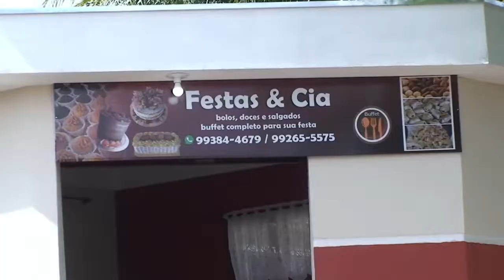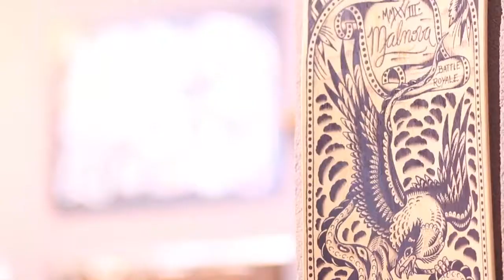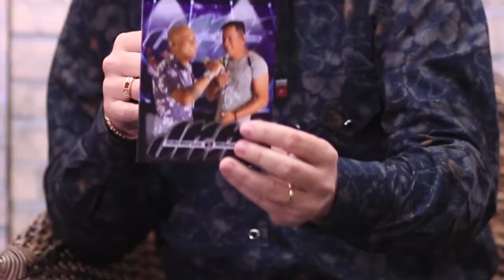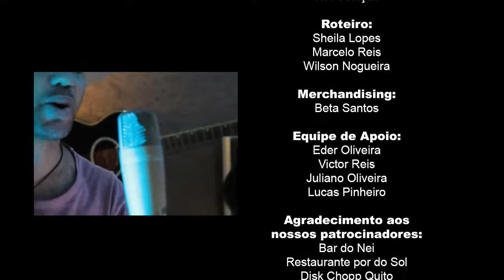Programa Mais Amigos apresentação Beta Santos e Alexandre Tardivo,convidado Edson Campeiro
Programa Mais Amigos Com Edson Campeiro,Alexandre Tardivo e Beta santos,